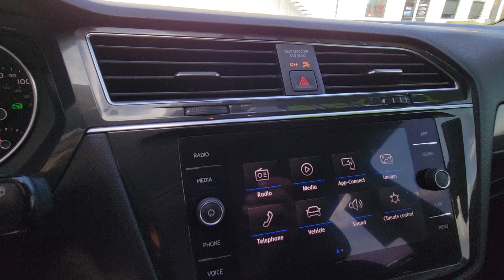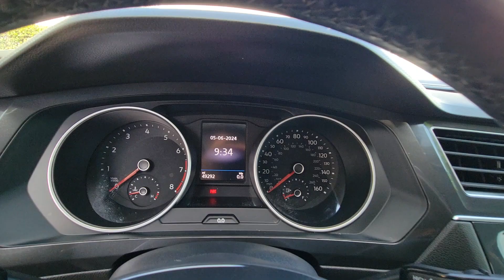2019 Volkswagen Tiguan SE FL Orlando, Sanford, Kissimme, Clermont, Winter Park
Pre-Owned 2019 Volkswagen Tiguan SE available at Orlando VW North located in 1050 Lee Rd, Orlando, FL, 32810. Servicing the Orlando, Sanford, Kissimme, Clermont, Winter Park area.

Introducing the   2019  Volkswagen Tiguan.  Take a closer look at this Volkswagen Tiguan, the fuel-efficient compact SUV with standout flexibility. Available features like third-row seating and all-wheel-drive let you enjoy even more of this crossover's capability. The following are some of this vehicles highlighted options: Pre-Collision System, Back-Up Camera, Satellite Radio, Heated Mirrors, Premium Sound System, Blind Spot Monitor, Alarm, Multi-Zone A/C, 3rd Row Seat, Power Driver Seat. Don't miss the opportunity to enjoy the comfort and convenience this Tiguan has to offer. Our team will give you an outstanding test drive experience. Stop in today!